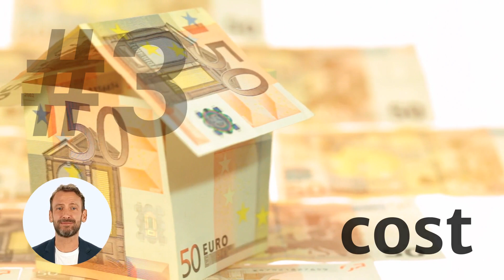top 5 reasons people choose plant based training